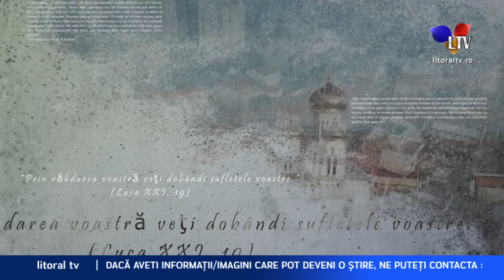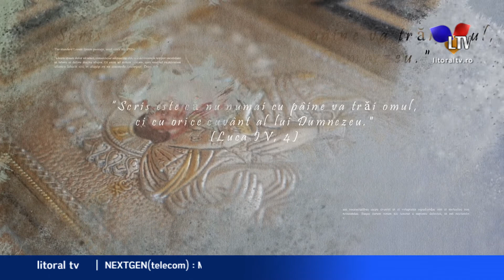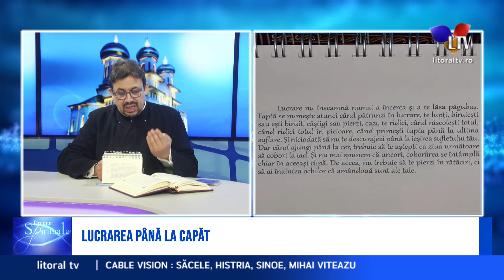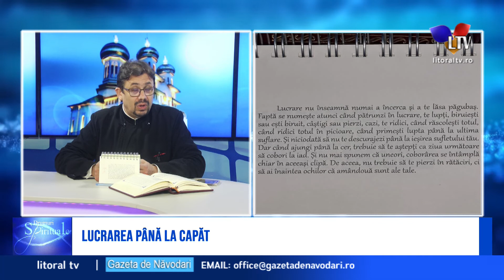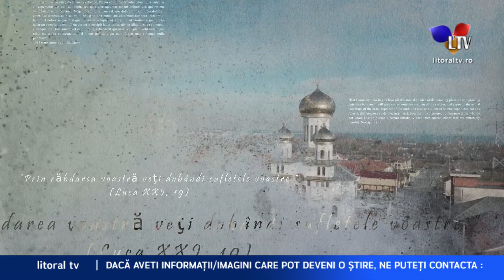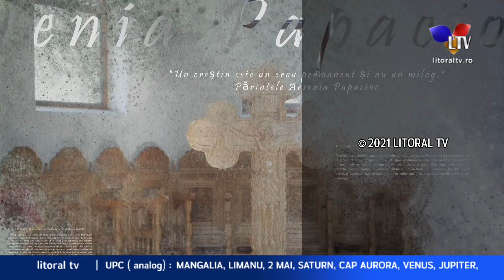Drumuri spirituale - Ce au nascut blandetea si indreptarea Sf. Nicolae (06.12.2021) - Litoral TV